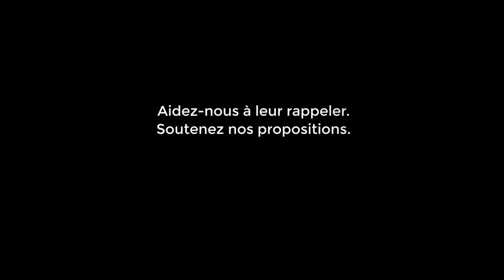Tous candidats à la maladie ? - Association France Alzheimer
À l’occasion de l’élection présidentielle, France Alzheimer et maladies apparentées souhaite interpeller les candidats et leur rappeler les enjeux que pose la maladie pour le quinquennat à venir. Aidez-nous à faire entendre la voix des personnes malades et des familles en soutenant nos propositions

Seule association nationale de familles reconnue d'utilité publique dans le domaine de la maladie d'Alzheimer et maladies apparentées, France Alzheimer propose des actualités et des informations sur la maladie, la recherche médicale et l'aide apportée aux malades et aux familles.